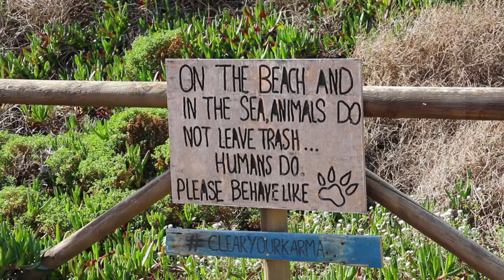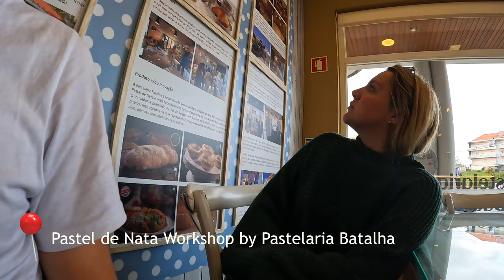48 HOURS OF VANLIFE IN PORTUGAL (INCREDIBLE FREE PARK UPS)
48 HOURS OF VANLIFE IN PORTUGAL (INCREDIBLE FREE PARK UPS)

Come along with us this week as we experience some of Portugals gems! The beach side park ups are some of the best we have ever experienced with breathtaking views.
We also go baking with a Portuguese pastry chef who teaches us how to make the famous, Pastel De Nata!

WHAT THREE WORDS LOCATIONS!!
Cliff Parking Location - ///golden.chewier.disarmed
Dog walk beach - ///handpicked.rudest.wacky
Pastel De Nata Bakery - ///received.cements.convenience
Parking with private beach - ///redoing.yelps.budget

We really appreciate you watching, commenting and following along with our journey.

If you have anything else you'd would like to see featured in our videos then please get in touch as we strive to make every video better than the last!

To keep up to date with our travels please hit the notifications bell so you never miss a video.

CONTENTS:

00:00 INTRODUCTION
00:17 CLIFF SIDE PARK UP
04:25 DOG WALK ON BEACH
06:21 PASTEL DE NATA BAKERY
09:12 DRIVE SOUTH TO PARK UP
11:53 GOOD MORNING NEW PARK UP
14:04 SECRET BEACH
15:54 THE FOLLOWING MORNING
16:09 SECRET BEACH FOR A SWIM
17:55 SEE YOU ON THE NEXT ONE!